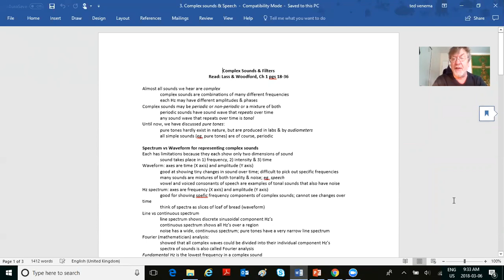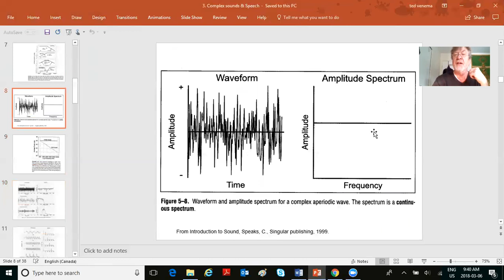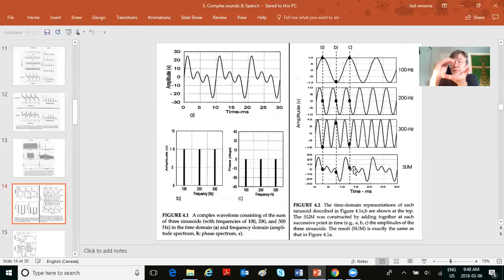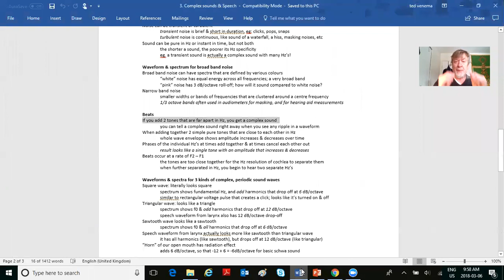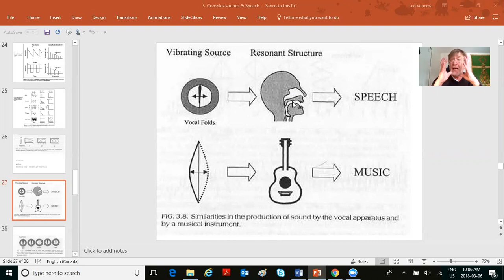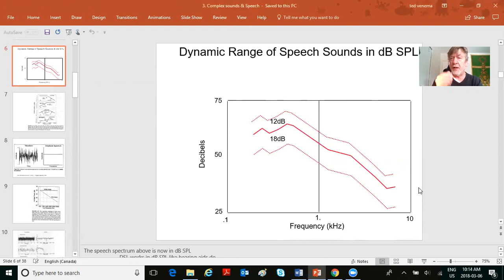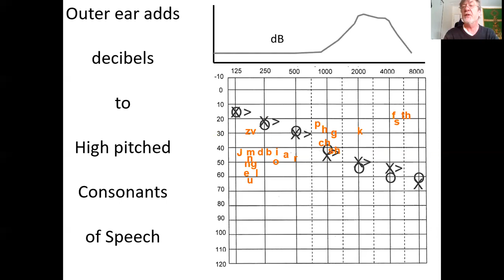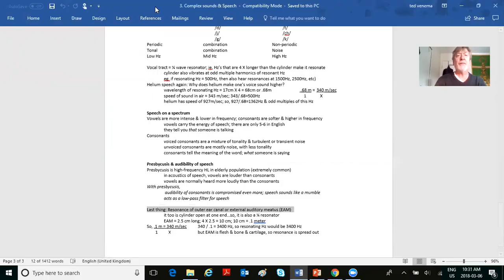110 March 6, 2018